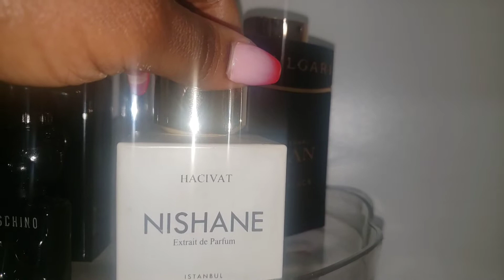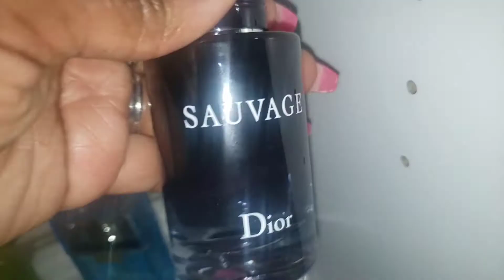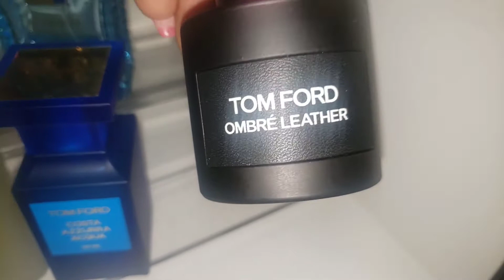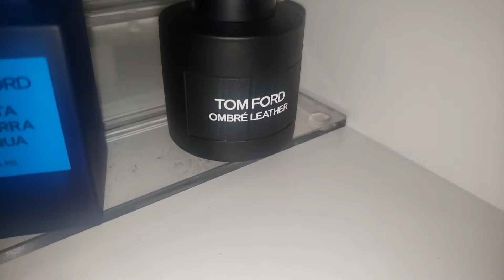Men must have fragrance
Hello guys in this video I will be showing you my husband fragrances.  I will be tell you about some of my favorite scents that I love in his collection.

My video are about hygiene..I love talking about scent...body sprays, lotion, perfume, lipgloss, bodywork and more. I love shopping for hygiene products and peeping out the new new. I do vlogs and site down video. Join my team queens and kings.